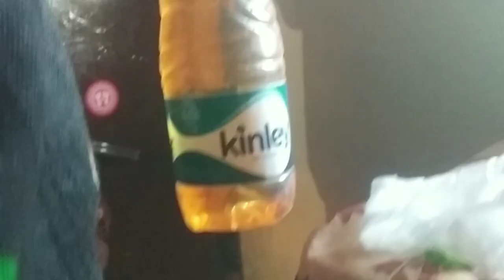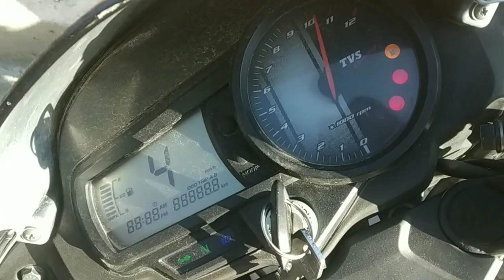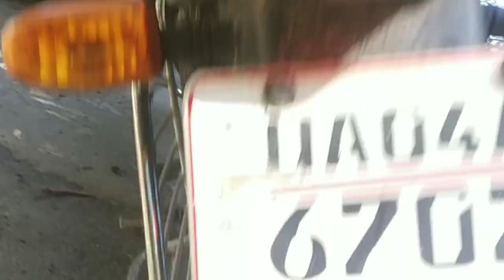Fruit Season ki तैयारियां शुरू🍎|| सफर में आपको कोई भी ऐसा मिले जिसे आप की जरूरत हो तो Help कीजिए🙏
Welcom guys... 🙏
Time aa chuka h ab season ki tyari krne ka. Isliye 40 km se hme pine tree leaf leke aana padta h. Iska kis trh se use krte h wo sb aane wali videos m  bataya jayega so keep watching...!